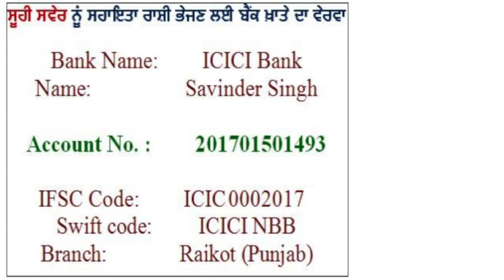Punjabi Poetry\Punjabi Poet Manmohan - ਨਾਨਕੁ ਸਾਇਰੁ ਏਵ ਕਹਤੁ ਹੈ :68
Punjabi Poet Manmohan